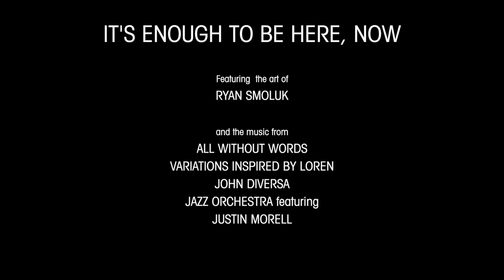All Without Words: Music & Art Collaboration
Artwork by: Ryan Smoluk

Music by: Composer Justin Morell, and John Davera Grammy award winning trumpet soloist with the Henri Mancini Orchestra

ALL WITHOUT WORDS was an exciting collaborative project between the artist Ryan Smoluk, composer Justin Morell, and John Davera Grammy award winning trumpet soloist with the Henri Mancini Orchestra. Ryan’s part of the collaboration consisted of artworks/paintings influenced and directed by the concerto. Ryan was instructed to listen to the music and paint whatever he felt. Ryan’s artwork was projected in large format during the world premiere performance in October 2021.